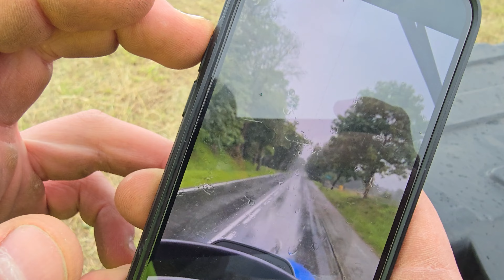Sianokosy 2024 cz. II | Załadunek siana na naczepę ciężarową | Tak jeszcze kostek nie ładowaliśmy 😁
Masz jakieś rady? - Pisz! -Wszystkie uwagi mile widziane.
Masz jakieś pytanie? - Pisz! - Lubimy pomagać!